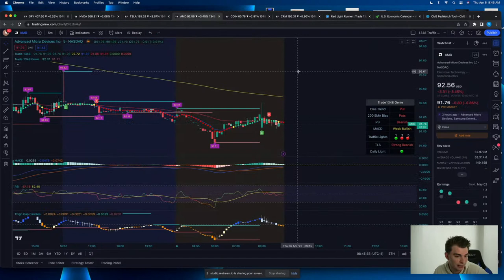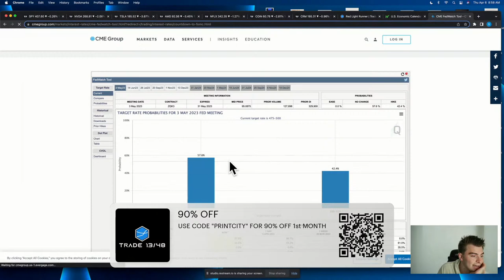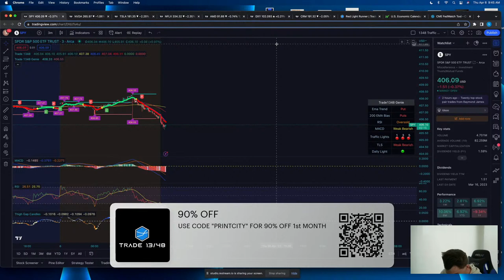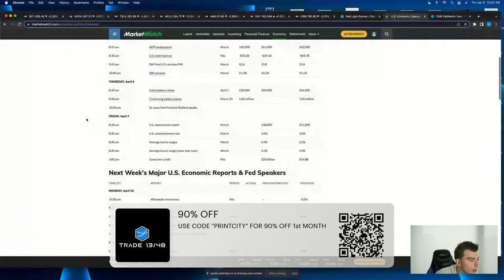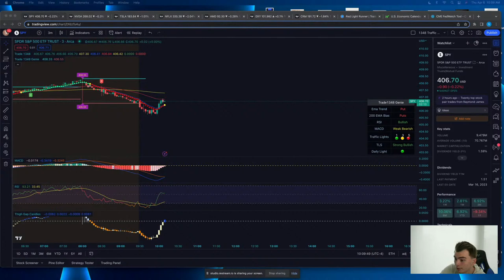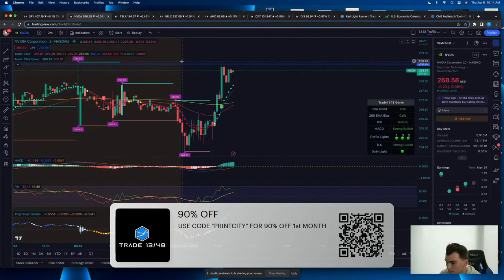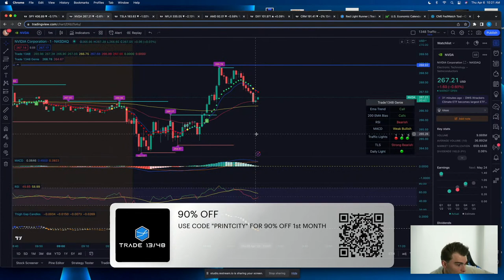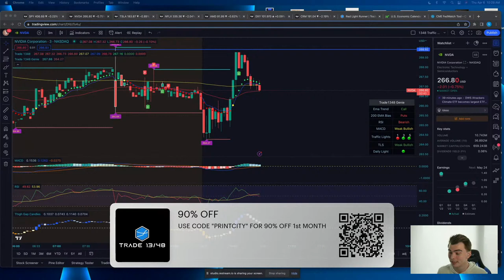VOLATILITY LIVE! - MARKET OPEN WITH SHORT THE VIX